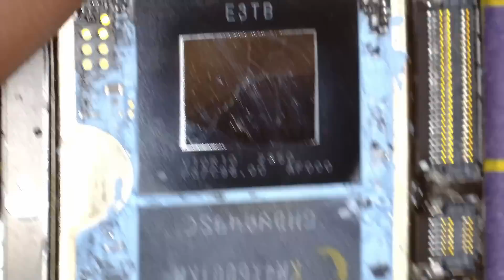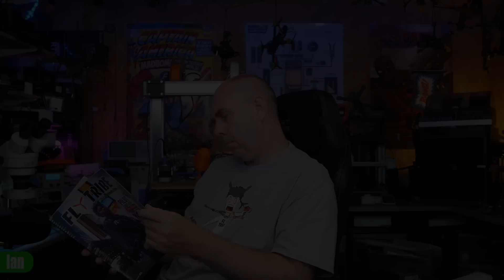DJI O3 FPV Crash Damage - Dead Air Unit Can It Be Fixed?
DJI O3 FPV Crash Damage - Dead Air Unit Can It Be Fixed?We make FPV,Drone and electronics related videos.

It was the amazing that sent me the damaged air unit, I want to say a massive thank you from me to them for this one as it has enabled us to find the DJI O3 Diodes